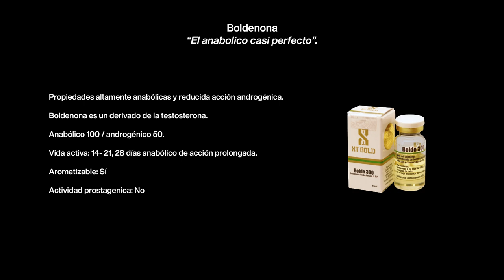BOLDENONA CICLO ANABOLICO ESTEROIDE, GANANCIAS DE CALIDAD CON BOLDENONA EQUIPOISE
Boldenone el anabólico casi perfecto, boldenona aumenta tu fuerza y masa muscular con calidad. La boldenona posee propiedades altamente anabólicas y reducida acción androgénica. Ciclo de Boldenona de volumen y definición

Conoce a fondo todo sobre la Boldenona Equipoise, DHB, EQ

La Boldenona es un derivado de la testosterona
Ratio Anabólico 100 / androgénico 50
Vida activa: 14- 21, 28 días anabólico de acción prolongada
Clase de la droga: Esteroide anabólico/androgénico
Dosis media Boldenona hombres: 400-600 mg/semana
Dosis media Boldenona mujeres: 50 – 100 mg/ semana
Aromatizable: Sí
Actividad progestágénica: No
Hepatotóxica: EQ boldenona no es tóxico para el hígado

CARACTERÍSTICAS IMPORTANTES DE LA BOLDENONA AYUDA A LA RECOMPOSICIÓN CORPORAL, PERDER GRASA Y AUMENTAR MUSCULO

Ciclo de definición fitness con Boldenona y winstrol ayuda a un físico magro y conservar la masa muscular en dietas estrictas bajas en calorías

El ciclo de Boldenona y testosterona aumenta dramáticamente la fuerza al entrenar

Bolde es un gran constructor muscular genera tanta masa muscular como un dianabol inyectado, es su primo son casi idénticos • Estructura química es idéntica • En la escala anabólico androgénico es más como deca-durabolin nandrolona

CICLOS DE BOLDENONA VOLUMEN: boldenona y testosterona cipionato o Enantato, sostenon, boldenona y sustenon, boldenona y deca con testosterona. Oximetolona + boldenona + testosterona

CICLOS DE BOLDENONA DEFINICIÓN: Boldenona y winstrol estanozolol, boldenona y primobolan, masteron y boldenona + winstrol + proviron, oxandrolona + boldenona

USO EN EL CULTURISMO Y FITNESS DE LA BOLDENONA:
El ciclo de masa y volumen con Boldenona brinda increíbles ganancias de masa muscular, testosterona Enantato o super test, macrotest + Boldenona + un anabólico oral como Dianabol o anadrol oximetolona

CICLOS FEMENINOS DE BOLDENONA, CICLO PARA MUJER:  ciclos para mujeres con, EQ ciclo femenino de Boldenona y Primobolan, monociclo chicas

EFECTOS SECUNDARIOS DE LA BOLDENONA, efectos adversos, consecuencias

La Boldenona brinda increíbles ganancias de calidad xt gold, xtgold, XT-GOLD,

Visita mi sitio web y conoce más sobre mi trabajo

¿Necesitas Informes de productos XT GOLD?
¿te gustaría sea tu coach o necesitas un diseño de programa?